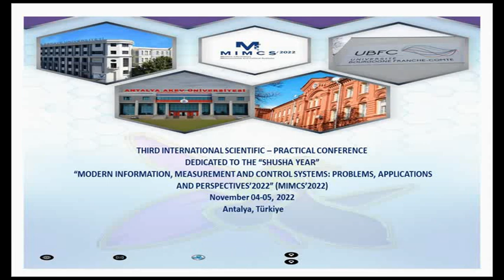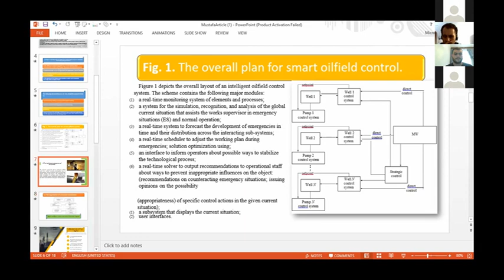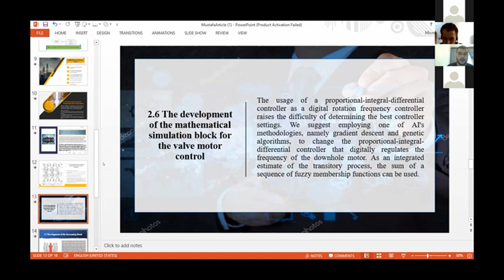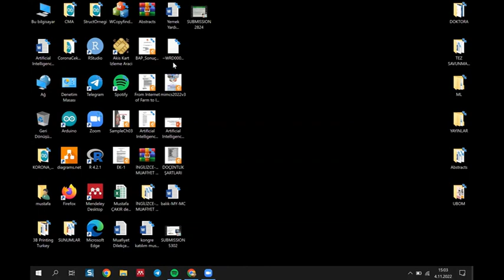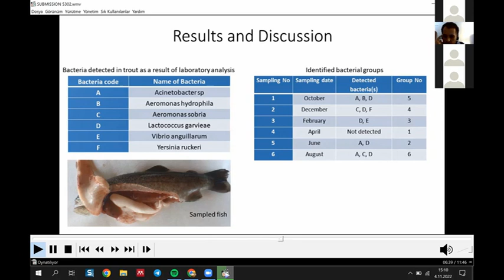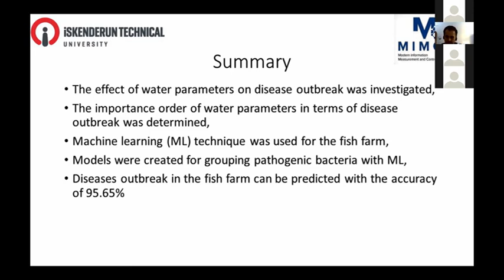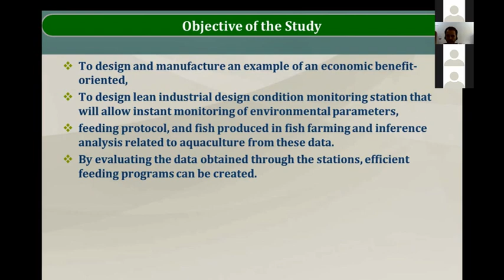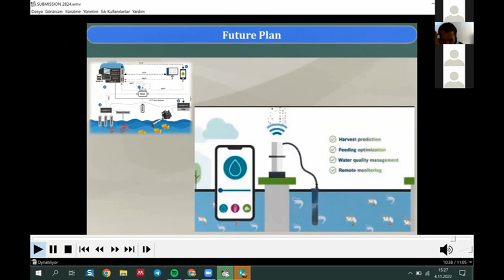MIMSC 03 2022 04 11 2022 Section C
THIRD INTERNATIONAL SCIENTIFIC – PRACTICAL CONFERENCE
DEDICATED TO THE “SHUSHA YEAR”
“MODERN INFORMATION, MEASUREMENT AND CONTROL SYSTEMS: PROBLEMS, APPLICATIONS AND PERSPECTIVES’2022” (MIMCS’2022)
November 04-05, 2022 Antalya, Türkiye